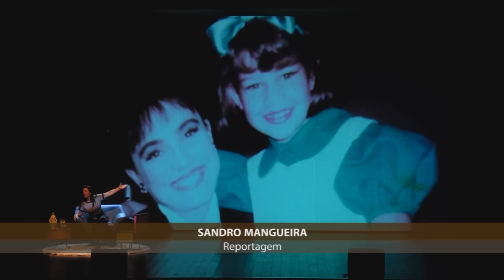Espetáculo Meu passado não me condena